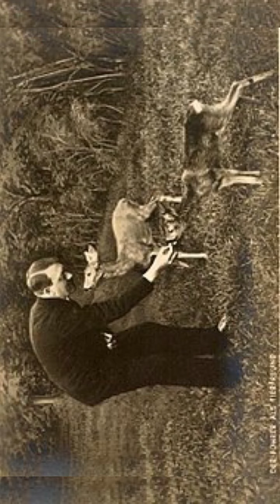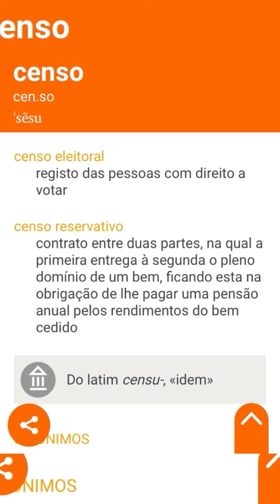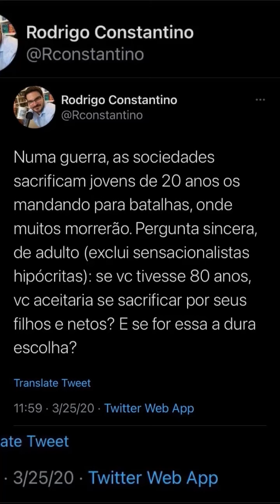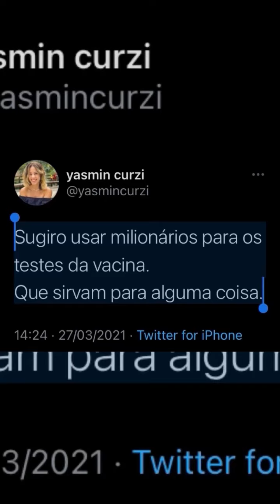OBrasilNãoPodeParar? Hecatombe —Estreia Em Abril! 🗣🦠 Sucesso!🇨🇳 Patrocínio Madero Universal!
Nunca Foi Tão Decepcionante Ser Brasileiro! Estes Amarelinhos Sem Graça —+ Com Danças Nefastas —+ Orando Desgraças —+ Idolatrando Comparsas —+ Em Suas Carreatas Babacas —+ Fingindo Que O Vírus Passa —+ Pro Palhaço Do Planalto Continuar Esta Trapaça —+ Enquanto O Pobre Trabalha De Graça! OBrasilNãoPodeParar? Hecatombe —Estreia Em Abril! 🗣🦠 Sucesso Na China!🇨🇳 Patrocínio Madero Universal!